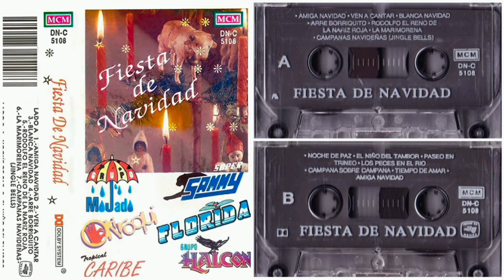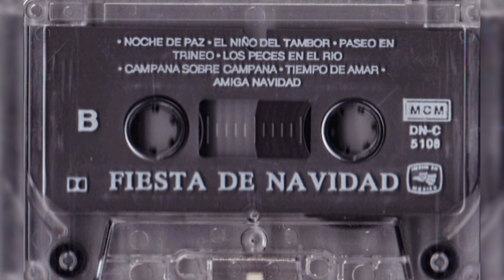💖Super Sammy - Blanca Navidad (1992, Cassette)💖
Artista, Super Sammy
Álbum, Fiesta De Navidad (Recopilación)
1992, METRO CASA MUSICAL (MCM)

𝒜𝓉ℯ𝓃𝓉𝒶𝓂ℯ𝓃𝓉ℯ, 𝒵.𝒢.𝒫.